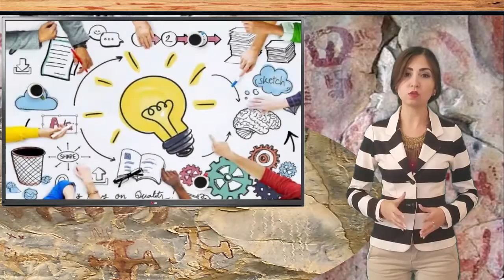Módulo 2 sesion 2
Elaboración de pintura rupestre. Identificar los materiales que nuestros ancestros utilizaron para plasmar sus pinturas rupestres, teniendo esto como base para crear tu propia pintura rupestre